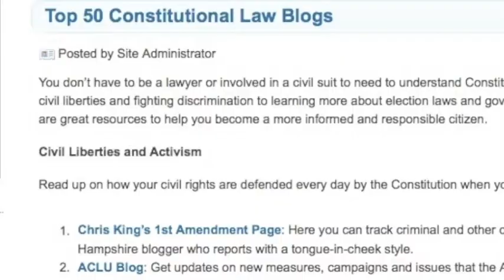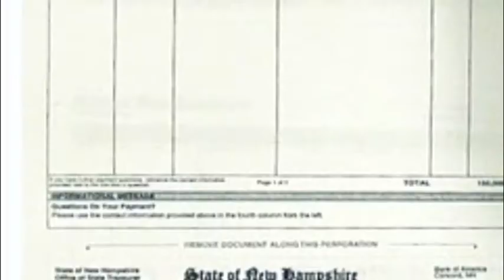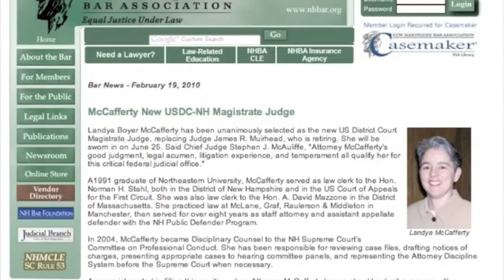U.S. Senator Kelly Ayotte, McLane Graf and Dan Mullen plagued by Ethics questions.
The more that Kelly Ayotte & the GOP fight to exclude adverse media, the more I will expose about them. Seriously, any time two out of four Defense Attorneys used to work with Kelly Ayotte and the Judge in the case worked with one of those attorneys at the same firm a year before Kelly arrived, somebody needs to tell the Plaintiff about that to get a go-ahead.

No I gotta' go ask everybody for full disclosures so that I can fully understand the extent of the relationships, especially because Her Honor worked with a dozen McLane lawyers at the NH Bar.